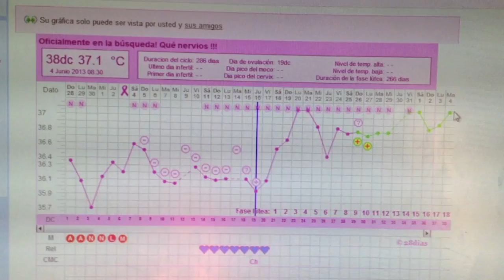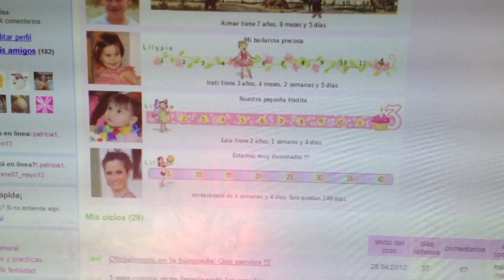Pregnancy test surprise! / Sorprendida con el Clearblue !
Maybe...twins ???   ;P
Gemelos quizás?   ;P